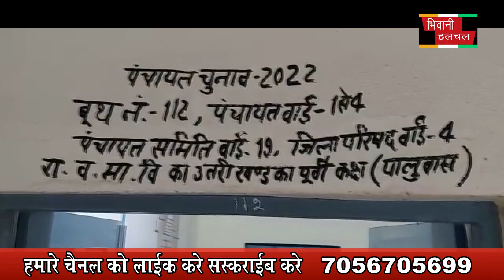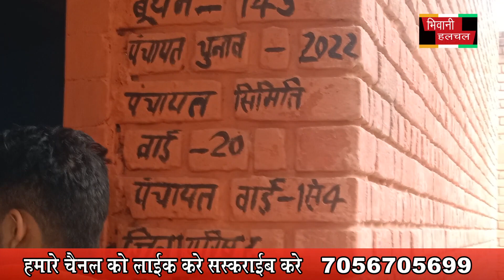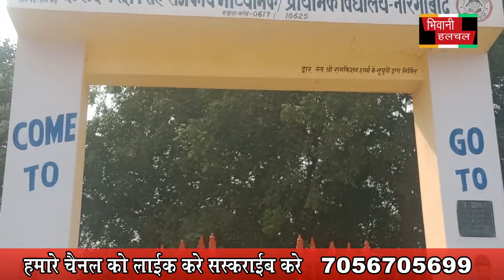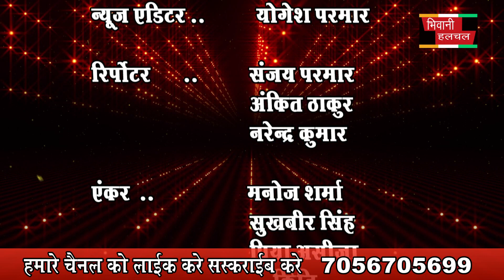जिला परिषद * ब्लॉक समिति *आज मतदान प्रदेश के लगभग 54 लाख मतदाताओं को वोट डालने 30 OCt 2022